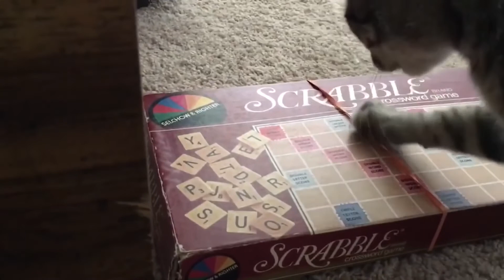CAT VİDEOS SERİES #3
CUTE CAT VİDEOS

animal cat,
animal catching,
animal catchers,
animal catching prey,
animal catch and cook,
animal categories,
animal catapult,
animal catching videos,
animal cat videos,
animal cat fight,
animal cat rescue,
animal cat funny,
animal cat rc boat,
animal cat cartoon,
animal catwalk,
animal cat noir,
animal cats and dogs act qld,
animal rescue cats and dogs,
animal fights cats and dogs,
animal planet cats and dogs,
animal planet cats and kittens,
animal videos cats and dogs,
animal fails cats and dogs,
animal planet cats 101 american shorthair,
animal breeding cats,
animal planet big cats,
animal sounds big cats,
big cats animal series,
animal logic big cats,
animal documentary big cats,
animal planet cats 101 british shorthair,
best cats animal crossing,
animal crossing cats,
animal crossing all cats,
animal crossing cats dancing,
kritter klub cats animal in crisis,
animal crossing cats singing,
animal cribs cast,
cats don't dance animal crackers,
animal in crisis cats,
cats dont dance animal jam,
cats vs dogs animal planet,
animal lovers cats 78q1qjt-eik,
cats dont dance animal jam english,
animal eat cats,
animal planet cats 101 egyptian mau,
animal videos for cats,
animal sounds for cats,
animal videos for cats to watch,
animal sounds cats fighting,
animal planet cats from hell,
animal fights cats,
funny animals cats,
animal fails cats,
animal hoarders cats,
animal hoarding cats,
animal planet hairless cats,
animal planet big cats hunting,
animal cops houston cast,
animal humane society cats,
animal jam warrior cats,
animal jam warrior cats den,
jackson cats animal planet,
animal jam cats,
animal kingdom cast,
animal sounds cats like,
animal logic cats,
animal tier list cats,
animal logic small cats unknown,
animal land cats,
animal crossing cats tier list,
animal planet cats 101 maine coon,
cats on mars animal crossing,
animal planet cats 101 munchkin,
animal warrior cats map,
animal memes cats,
animal planet cats 101 manx,
animal numbers 9 cats,
animal noise for cats,
animal world big cats nds,
animal voice overs cats,
animal crossing only cats,
animal ticks on cats,
animal planet cats,
animal planet cats 101,
zombie cats animal planet,
animal planet cats too cute,
animal planet wild cats,
animal rescue cats,
animal jam warrior cats roleplay,
animal crossing cats ranked,
animal planet cats 101 ragdoll,
animal race wild cats,
animal planet cats 101 russian blue,
animal rescue big cats,
all things animal cats,
animal tube cats,
animal tv for cats,
animal tube cats breeds,
animal aid unlimited cats,
animal cat vs dog,
animal cat voice,
animal vines cats,
animal rescue videos cats,
animal cats wild,
animal worms in cats,
warrior cats animal,
animalwised cats,
warrior cats animal crossing,
animal x alien big cats,
animal planet cats 101 siamese,
animal planet cats 101 persian,
cats 101 savannah animal planet,
animal planet cats 101 sphynx,
animal cops 500 cats